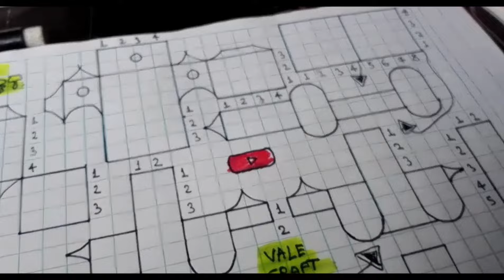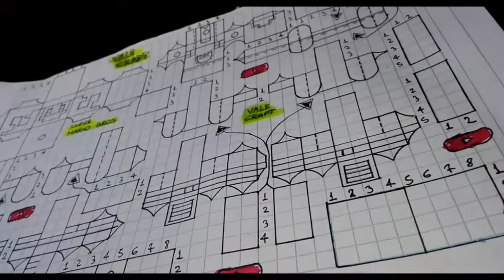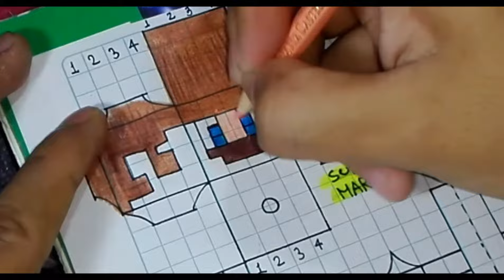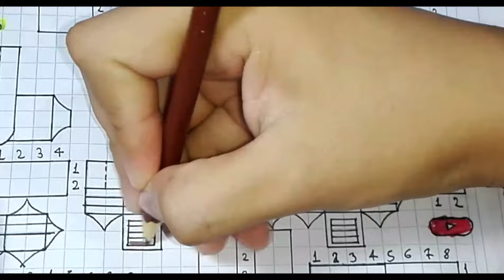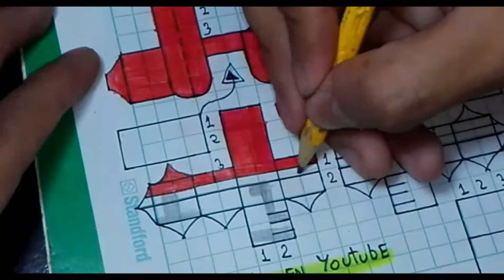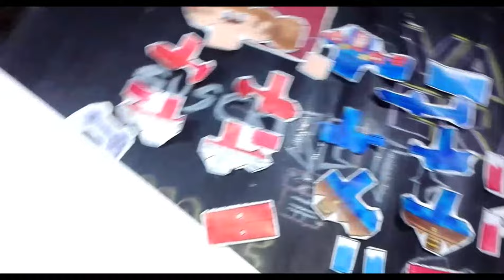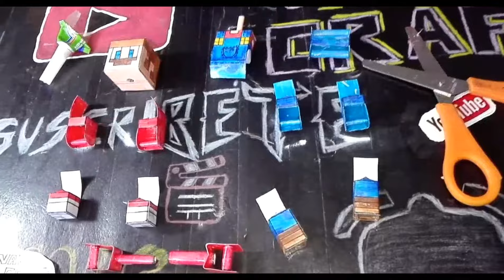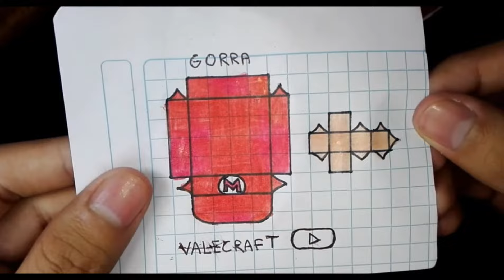Como hacer a SUPER MARIO BROS figura hecho de papel Minecraft articulado TUTORIAL FACIL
Hoy vamos hacer la figura de acción o muñeco versión minecraft de SUPER MARIO BROS LA PELÍCULA papercraft super articulado hecho totalmente de papel Muñeco movible.
( Tutorial paso a paso - Manualidades - Papercraft casero fácil )

Muchas gracias por ver el video , no olvides apoyarme compartiendo esté video y deja tu super like 👍💪 ( deja tu like para que el algoritmo de YouTube no olvide esté ÉPICO video )

Únete y conviértete en un Miembro Maestro Supremo 😱

spider-verse confirmado :D

0:00 Presentación
0:12 Review de la figura
0:33 Articulaciones
1:13 Comparación de Tamaño
1:26 Papercraft
1:43 Tutorial 1
3:27 Plantilla Definitiva
3:43 Colores
4:14 Mensaje Importante
6:57 Tutorial 2
8:29 Armar la figura
8:59 Segunda Plantilla
10:37 Uniendo las piezas
10:53 Colección casi llena